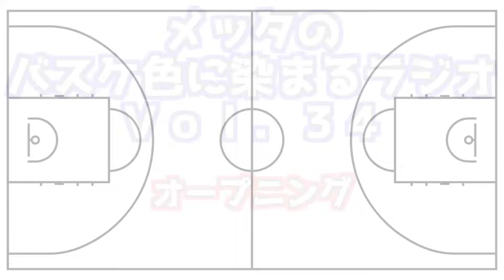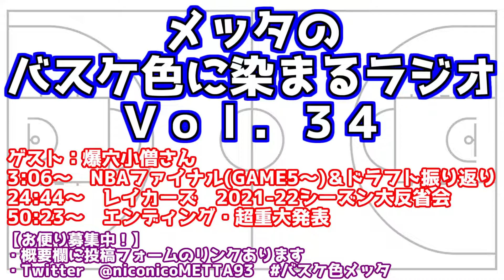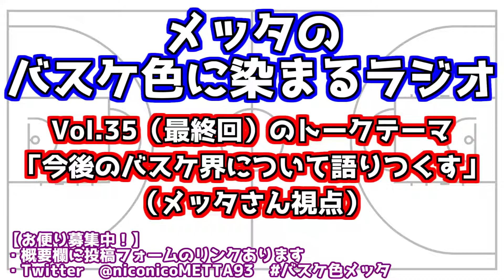メッタのバスケ色に染まるラジオ Vol.34 爆穴小僧さんゲスト回！NBAファイナル・ドラフト振り返り＆レイカーズ反省会＆ラストに超重大発表！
※爆穴小僧さんのポッドキャスト「爆穴小僧の新座放送局 #43」にもゲスト出演しています！視聴はこちら
お便り・感想・意見等は当動画へのコメントか、こちらのURLからお気軽にどうぞ！

収録日：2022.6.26　ゲスト：爆穴小僧さん

【目次】
0:00～　オープニング
3:06～　NBAファイナル2022（GAME5以降）、NBAドラフト2022振り返り
24:44～　ロサンゼルスレイカーズ　2021-22シーズン大反省会
50:23～　エンディング・超重大発表

※ポッドキャスト版はこちら（Vol.1～23もこちらから）